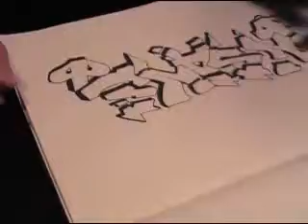graffiti video - "INSANE"